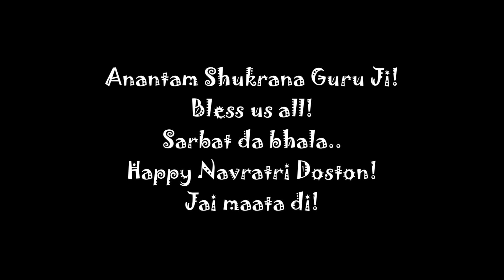Aaj banaya bina maide ke Veg Manchurian Gravy | Jiju ki shopping aur comments! 😝 vlogs PV49